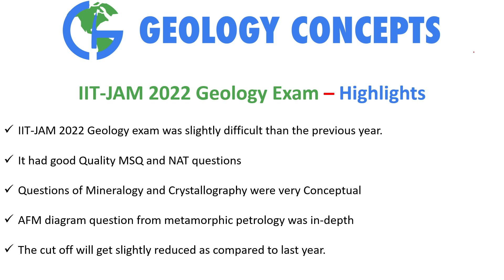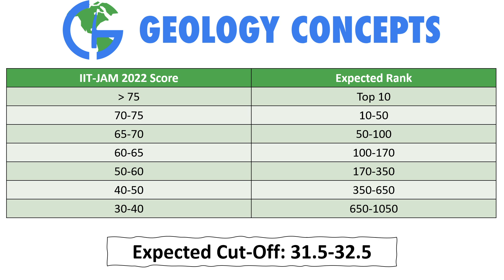IIT-JAM 2022 Geology Expected Rank and Cut-Off